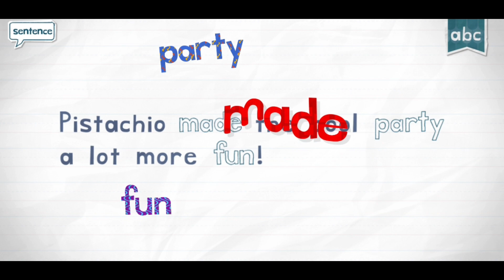Letter P - PARTY - Endless Reader